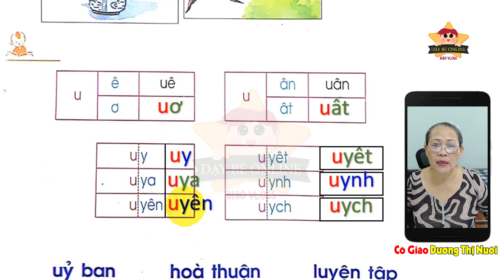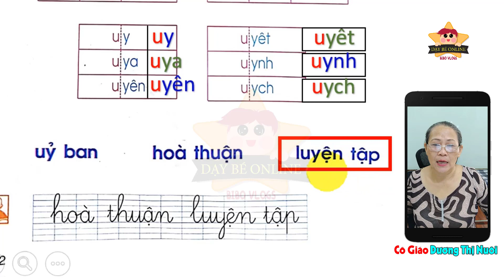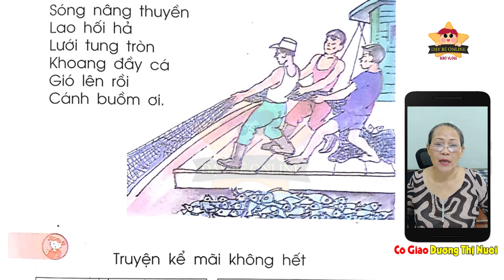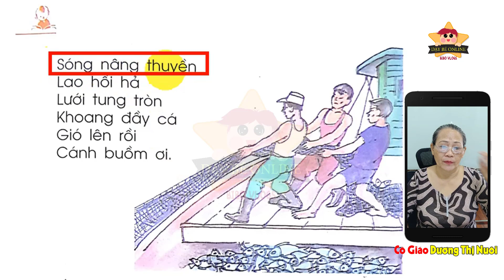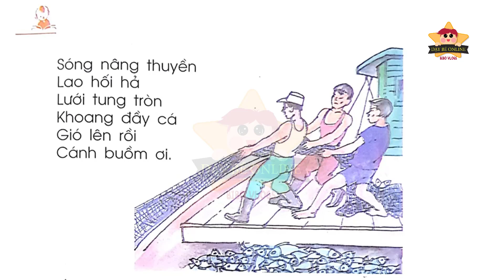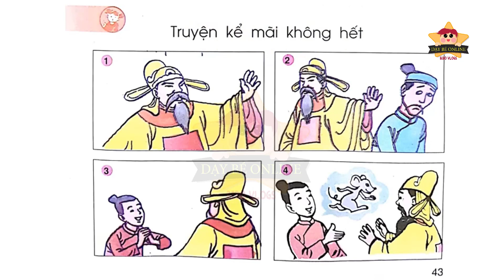Tiếng Việt Lớp 1 Bài 103 Đánh Vần - Dạy Bé Học Bảng Chữ Cái Tiếng Việt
💖👉 Sữa hạt -150 công thức sữa thảo mộc với Máy Làm Sữa Hạt

Thanks !